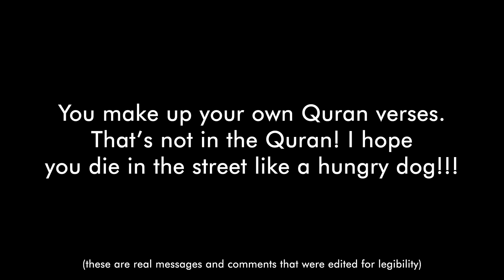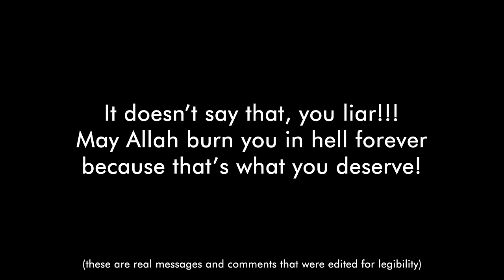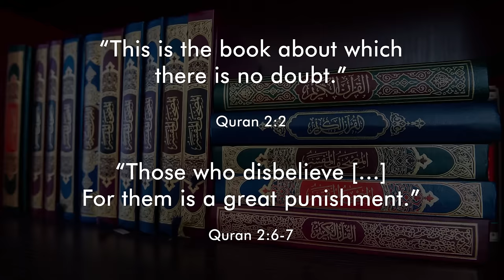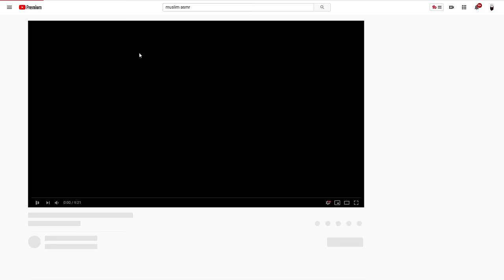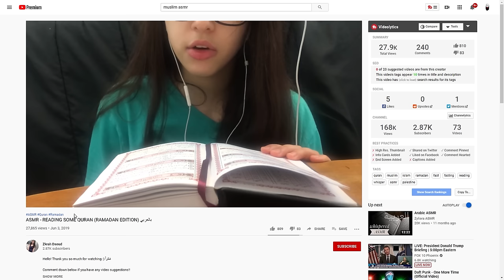Are Muslims Stupid?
Muslims believe in a lot of very ridiculous things, but why? Is it about intelligence?